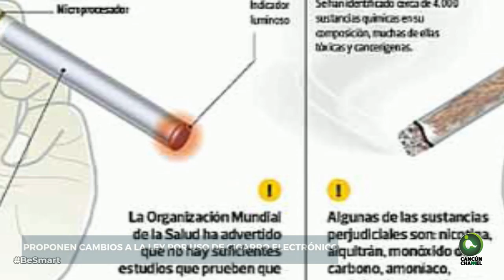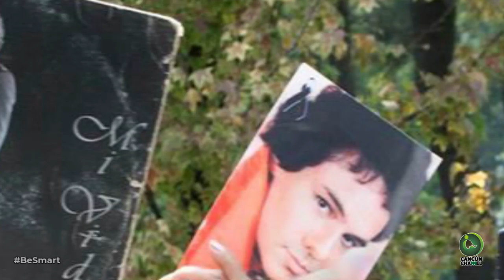Proponen cambios a la ley por uso de cigarro electrónico